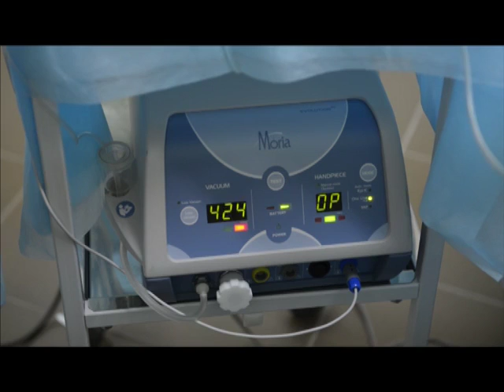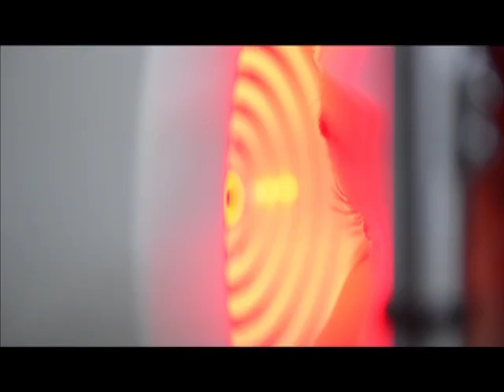Полезная программа от 19.01.16